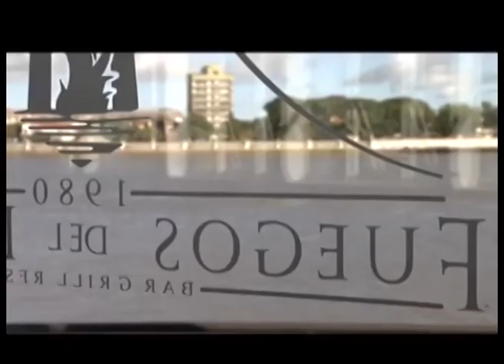Hacia el IV Congreso Latinoamericano de Prácticas Estratégicas. Mercedes Gagneten (EPYCA)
Dialogamos en "Punto de Partida" con Mercedes acerca de las actividades preparatorias del Cuarto Congreso Latinoamericano de Prácticas Estratégicas, que se desarrollará próximamente en Misiones, impulsado por la Fundación Epyca. (Más información sobre el 4to Congreso en el sitio